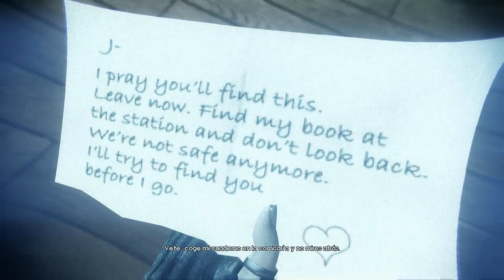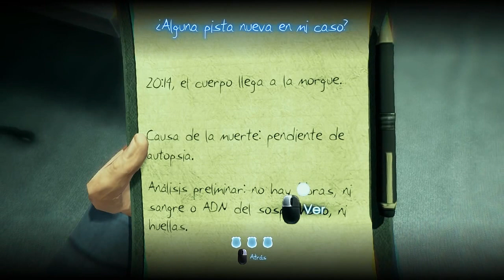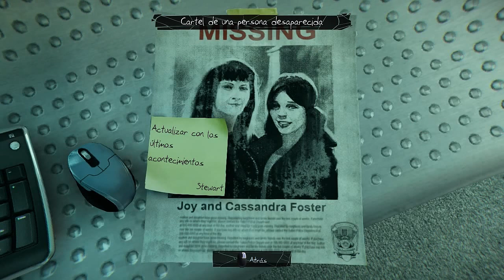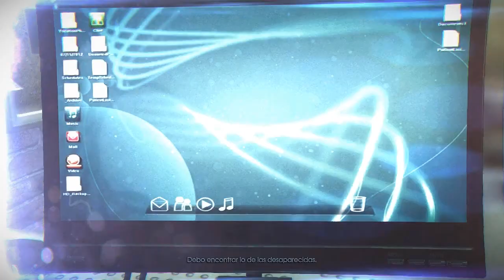Murdered: Soul Suspect | #4 | Nostalgia en la comisaria